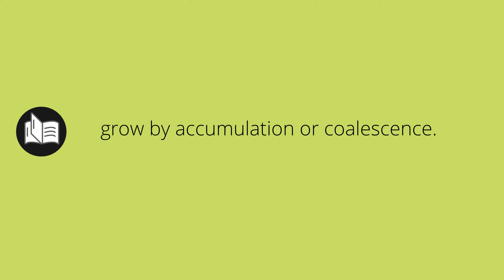What ACCRETES means • Meaning of ACCRETES • accretes MEANING • accretes DEFINITION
What does accretes mean in english. What is the meaning and what is the definition of accretes. What is accretes. accretes definition. Meanings and definitions for every word in the English dictionary